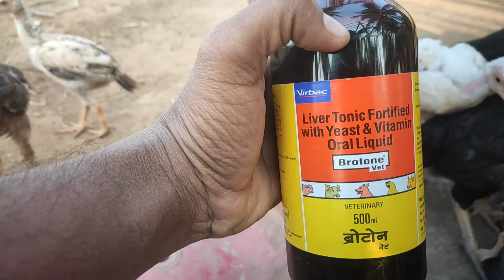கோழியின் எடை அதிகரிக்க இந்த மருந்தை குடுங்க நல்ல வளர்ச்சி தரும்